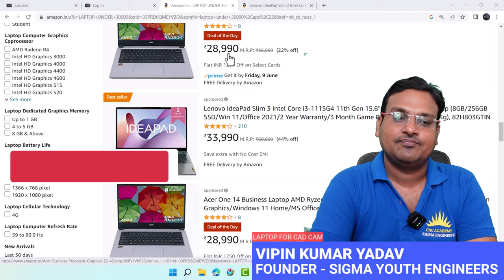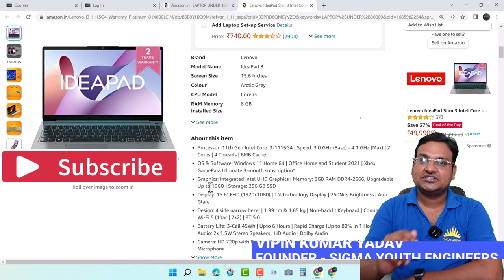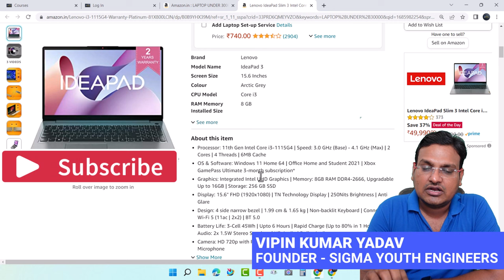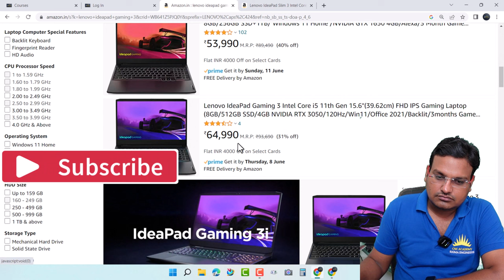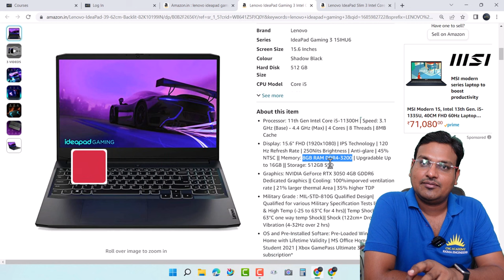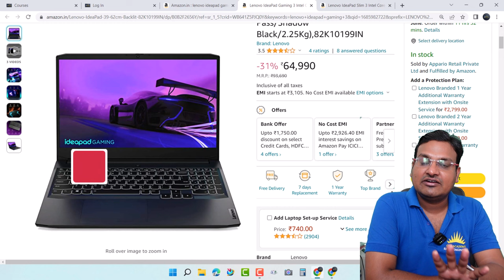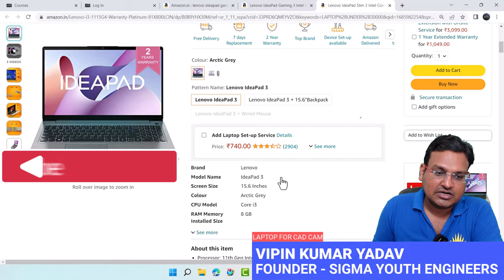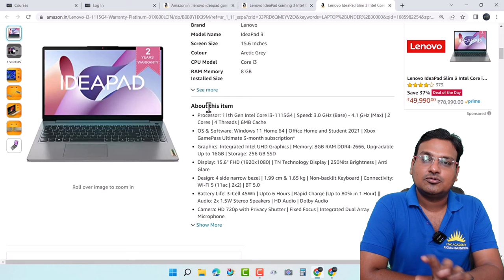BEST LAPTOP FOR AUTOCAD UNDER 30000 -best laptop for cad designer and cnc programmer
BEST LAPTOP FOR AUTOCAD UNDER 30000 - AUTOCAD - CNC PROGRAMMING सब के लिए बेस्ट है

COURSES OFFERED –
1.CNC PROGRAMMING WITH CNC TOOLING AND MATERIAL GRADES KNOWLEDGE
2.VMC & HMC PROGRAMMING WITH TOOLING ,RPM FEED CALCULATION AND MATERIAL GRADE KNOWLEDGE
3.AUTOCAD – ALL COMMANDS AND EXCERCISES ,2D DRAFTING AND 3D MODELING
4.DELCAM POWERMILL(AUTODESK POWERMILL ) – FULL INDUSTRIAL TRAINNING ,ALL BASIC TO ADVANCE LEVEL TRAINNING , DIE MOULD LEVEL TRAINNING
5. ENGINEERING DRAWING – GD &T ,COMPLETE READING MEATHODS,TOLERANCING AND QUALITY SYMBOLS